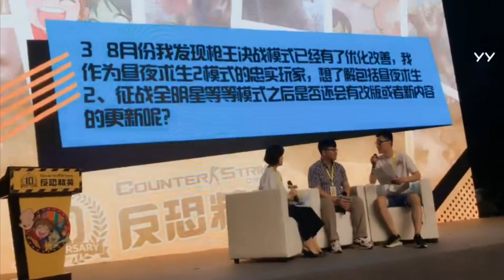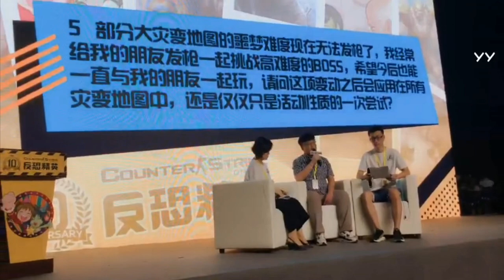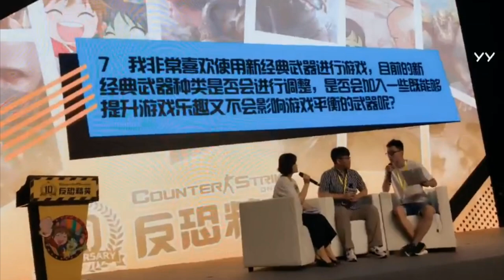CSO China 10th Award QnA